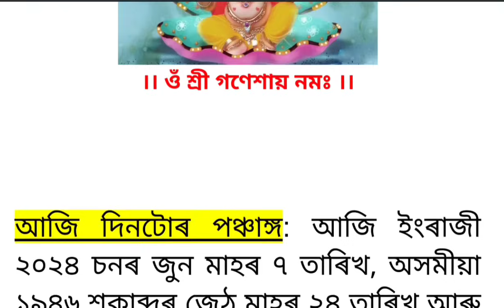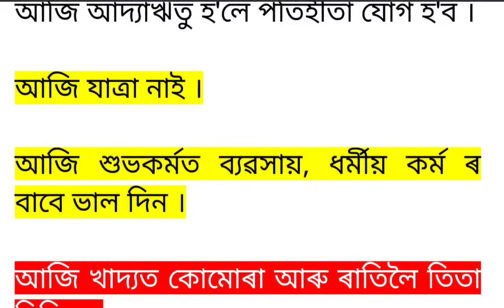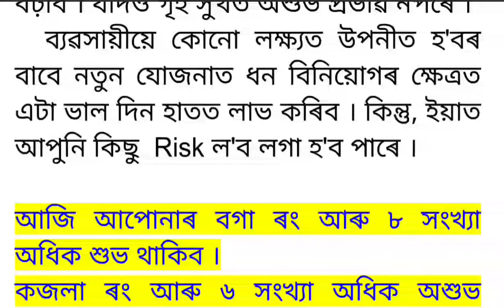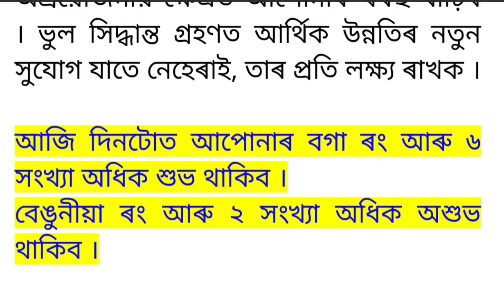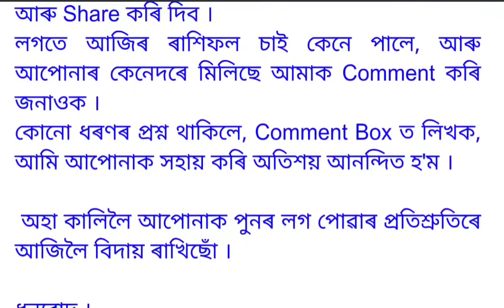ASSAMESE DAILY RASHIFAL 07-06-2024 | ASSAMESE ASTROLOGY | NAVAGRAHA ASTROLOGICAL CENTRE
People often ask me about rashifal 2024? Here is complete details of 12 zodiac signs for 2024. We discuss everything about new year rashifal and also describe appropriate solutions.